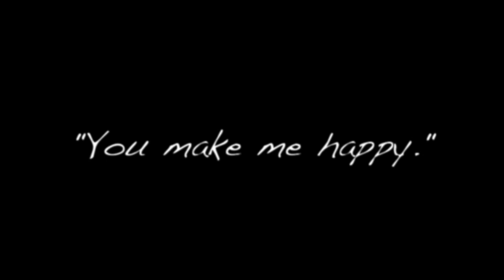You make me happy | Sally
A little video I made of my 2 years old border collie Sally. Its far from perfect but it is my first video!

Song: You make me happy-Lindsey Ray